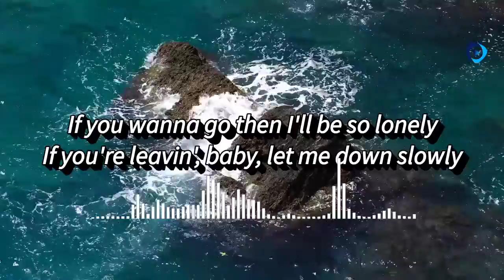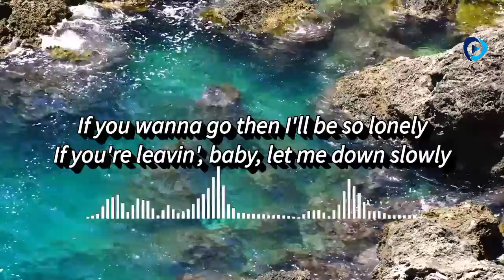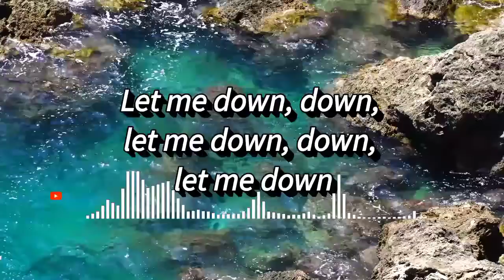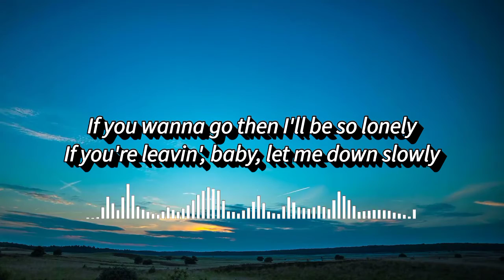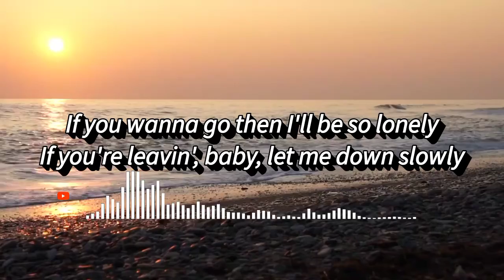Alec Benjamin - Let Me Down Slowly (Lyrics)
🎤lyrics🎵

See You Next Project Guys😊